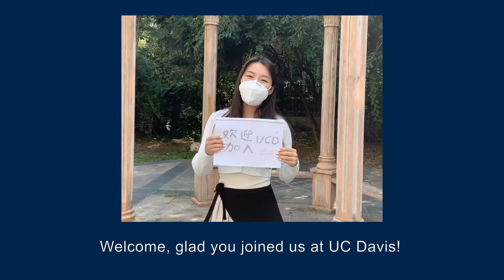Welcome, Aggies!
Mentors from our Global Ambassador Mentorship Program welcome Aggies to fall quarter 2020.